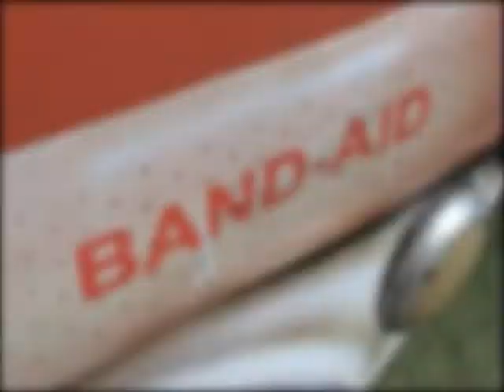CAMINHO ALTERNATIVO PARA YTHACA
13ª Mostra de Cinema de Tiradentes Oficina de Produção Audiovisual em Novas Mídias. Instrutores: Igor Amin e Vinícius Cabral.